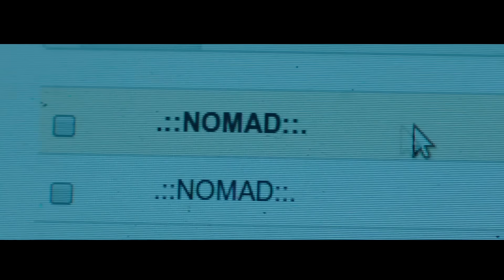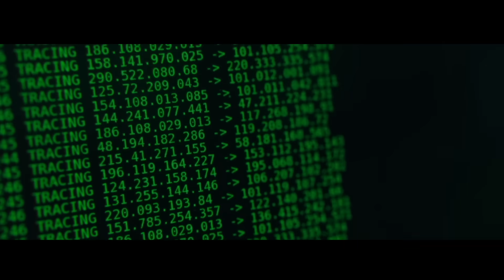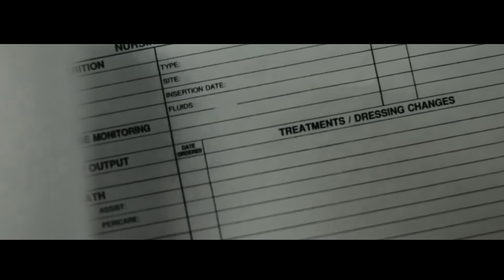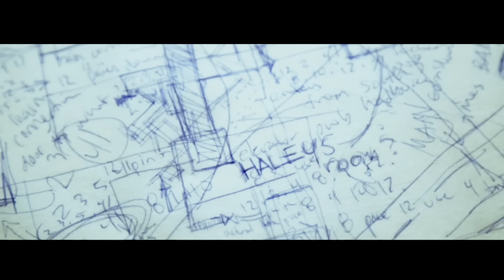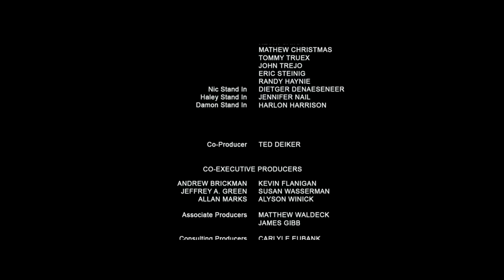GAROTO ACORDA NA ÁREA 51 COM PODEROSAS PRÓTESES ALIENÍGENAS EM VEZ DE SEUS BRAÇOS!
filme: th3 s1gn4l fr3qu3nc14 d0 m3d0

Em uma viagem, um gênio da computação atrai Nic e dois amigos para uma área isolada. Quando tudo de repente escurece, Nic recupera a consciência, apenas para se encontrar em um pesadelo.